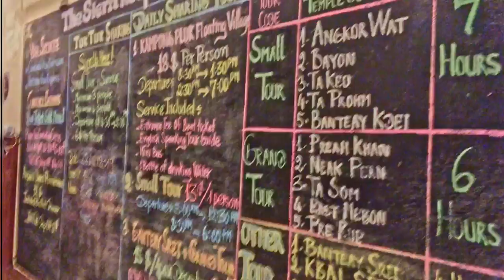[Cambodia travel Vlog] A Mansion became a hostel? - The Siem Reap Chilled Backpacker | 2020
This is a travel vlog when I visited Cambodia.
The movies and photos were taken in 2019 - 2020.

""The Siem Reap Chilled Backpacker"" is my recommendation as a low-cost hostel.
Dorm - 3 nights / 1person : $16.20 USD (As of 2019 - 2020)
(Dorm might close now due to covid, please check the current information)

Good points:
Feel like staying in a mansion. Good hospitality and friendly staff. Clean and tidy. The pool and bar restaurant is there. Enough space. 2 bathrooms in one dorm. Landry's scent is nice. Peace place around the hostel.
Not very good points:
Hot water is gone quickly. The upper bed of the bunk bed doesn't have a partition (A bit problem security-wise). We have to take off the shoes before the entrance and leave those, so need to keep them safe.
Overall, I love the hostel!
Please check and watch my video and I put the Tripadvisor URL below, you can check the site too!

*Sorry for the bad quality of the movie and photos.

Location: ""The Siem Reap Chilled Backpacker"", Siem Reap, Cambodia

This is a Japanese Vlog that loves travel, adventure and various cultures.
In my channel, basically, I share my daily life and many kinds of cultural discoveries,
and I will also share about my foot drop in my vlog so if you have the same or some problem with your body,
let's conquer it together!!

I hope you will enjoy this video and if you like this video, please click the like button!

The Siem Reap Chilled Backpacker
A hostel like a mansion

クレジット
ーーーーーーーーーーーーーー